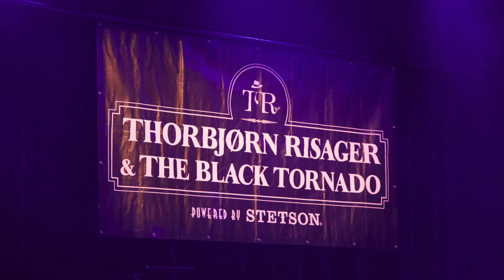Thorbjørn Risager 14 okt 2017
Thorbjørn Risager & The Black Tornado 14 okt 2017 i Kungsbacka. Arrangör: Föreningen Jazz&Blues i Kungsbacka